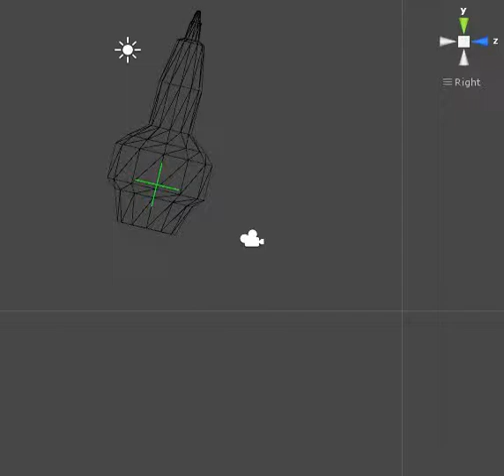Floating buoy in Unity3D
Proof of concept of a floating buoy in Unity3D. Everything is triangle-based and works with meshes directly. The water plane is currently always flat because it was simpler to demonstrate that it works but would be any shape as long as we can obtain the submerged volume.